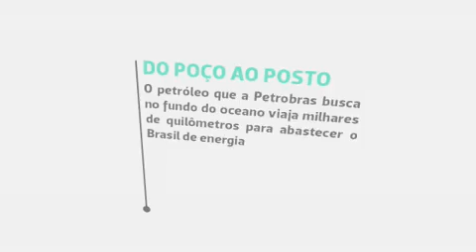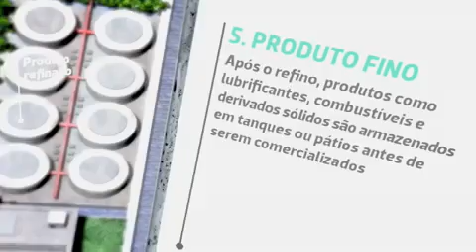Do Poço ao Posto - Por Dentro da Tecnologia Petrobras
Acompanhe de forma resumida o caminho que o petróleo faz de sua extração até o consumidor final.